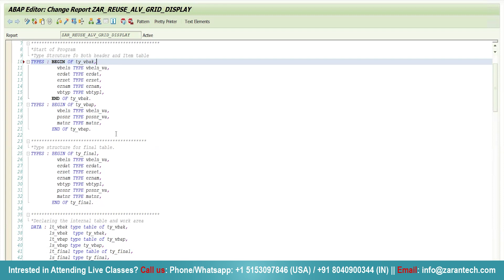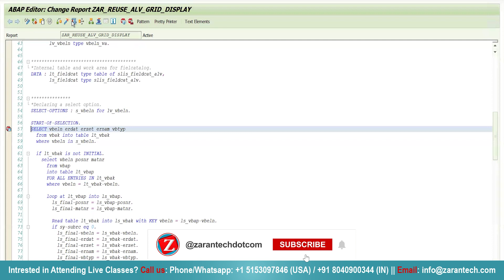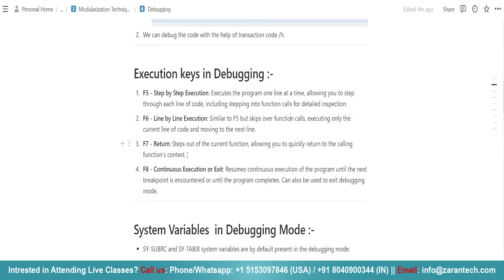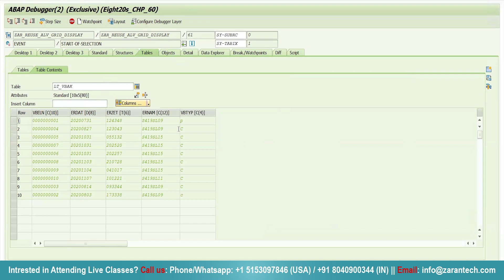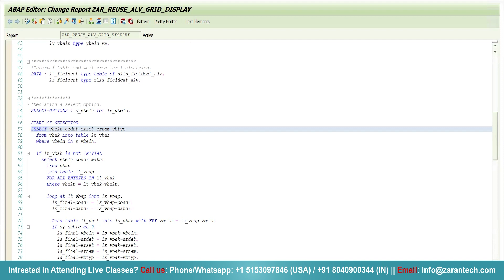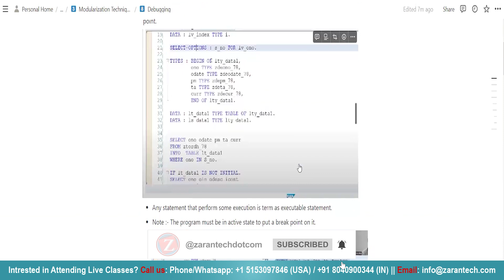How to Debug a SAP ABAP Programs | ZaranTech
In this video, on How to Debug SAP ABAP Programs, we'll learn about the essential techniques and best practices for debugging your ABAP programs effectively. This tutorial will guide you through the process of identifying and resolving issues in your code, ensuring your applications run smoothly and efficiently.

✅ What Is SAP ABAP?
ABAP, which stands for Advanced Business Application Programming, is a high-level programming language created by the software company SAP. It is primarily used to develop and customize applications that run on the SAP NetWeaver platform, which is the foundation for many of SAP's business software products, including SAP S/4HANA and SAP Business Suite.

✅ About the SAP ABAP Training
The SAP Advanced Business Application Programming (ABAP) is a high-level programming language that is a crucial part of the ERP (Enterprise Resource Planning) system. With this course, you will sharpen your programming skills on the SAP NetWeaver platform. Additionally, you will achieve proficiency with SAP’s software tools to develop forms and customized reports to deliver an efficient workflow for analyzing data as per your business requirements.

✅ Benefits of this, SAP ABAP Training
👉Understand the basics of ABAP programming language and its role in SAP systems.
👉Learn how to use ABAP Workbench tools to create, maintain, and test ABAP programs.
👉Gain expertise in ABAP syntax, data types, control structures, and object-oriented programming concepts.
👉Develop skills in creating and modifying SAP reports, interfaces, and forms using ABAP programming.

✅ Features of SAP ABAP Training
👉 Course Duration - 50 Hrs.
👉 Assessments
👉 Lab Documents
👉 E-Books
👉 Certification Guides
👉 Configuration Docs
👉 Cheat Sheet